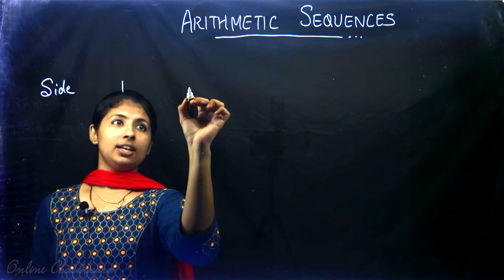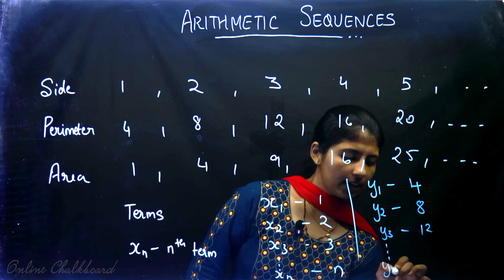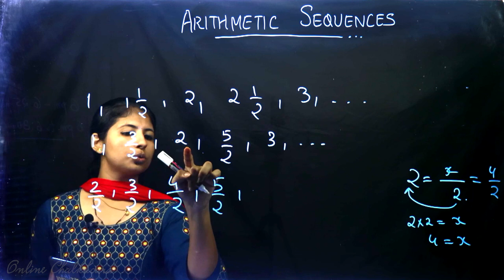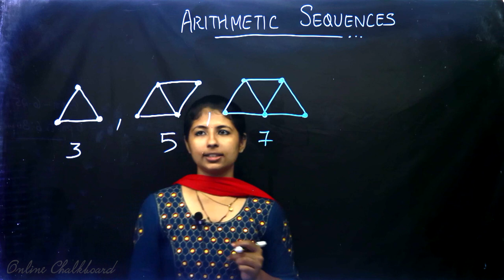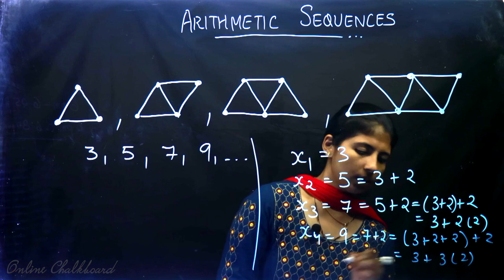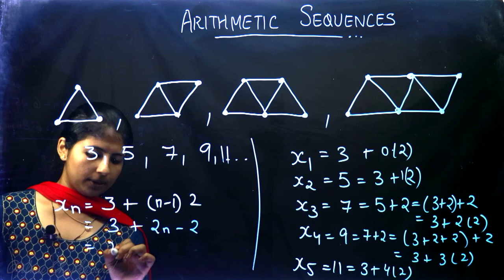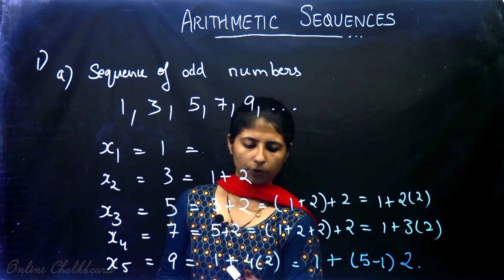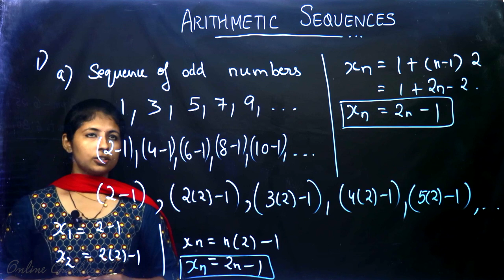Class 10 | MATHS | Chapter 1 - ARITHMETIC SEQUENCES - Part 2 | Kite Victers - SCERT KERALA | DANIYA